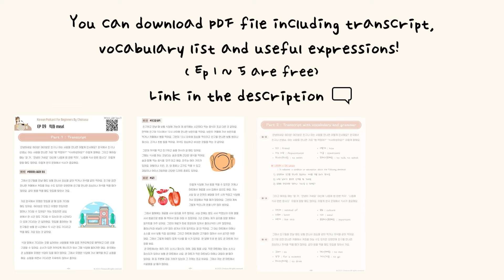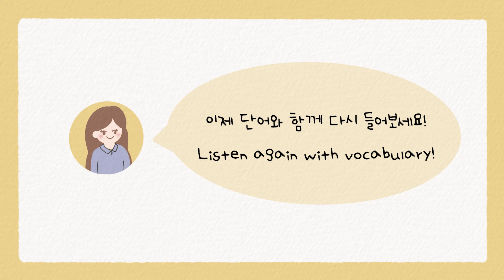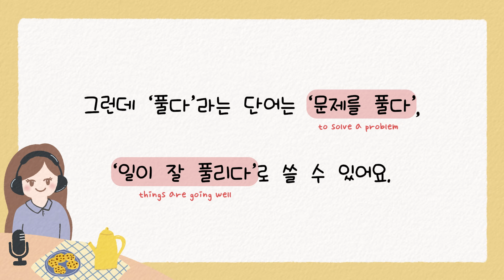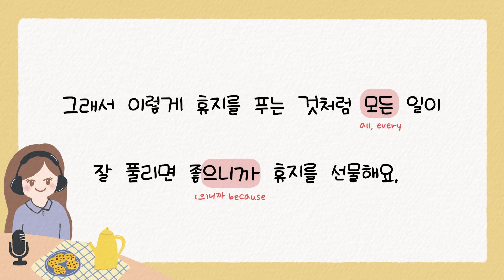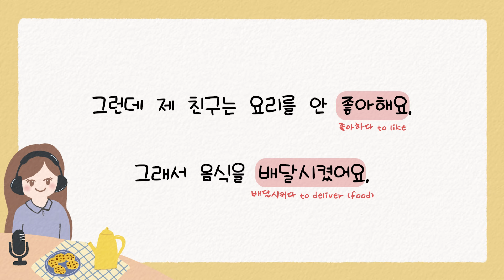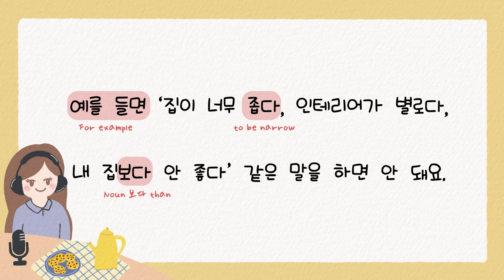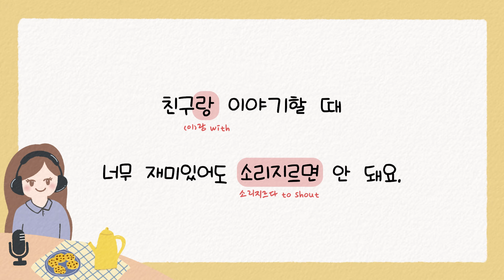SUB) Korean Podcast for Beginners 28 : 집들이 Housewarming party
📑 Download PDF file (EP 1-16, the PDFs of the next episodes will arrive soon)

Hello! The topic of today's podcast is '집들이 housewarming party'.
In this podcast, I used easy vocabulary and grammar so that even beginners who have just learned Korean can study with this. There are a lot of useful vocabulary and grammar, so it's great to study!
You can study listening with the podcast first, then listen to it again, check if there are any vocabulary you don't know, and even study reading at once without searching for the meaning of the vocabulary!
Also you can write your experiences about the topic in the comments and study writing :)

00:00 Podcast
06:03 Podcast with Vocabulary meaning

📌 You can listen to my podcast not only on YouTube, but also on Spotify and Apple Podcasts!